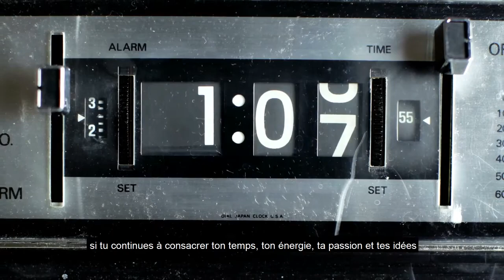💯/💯 Motivation TRAVAILLE POUR TOI MEME 🙏 Rêve grand,# travaille fort sois ta propre inspiration 🙏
Dans cette puissante vidéo de motivation intitulée "Travaille pour toi-même", découvre l'incroyable voyage vers l'autonomie personnelle. Explore comment surmonter les obstacles, cultiver la discipline et forger une détermination inébranlable. Rejoins-nous pour une expérience motivante qui te guidera à travers les étapes nécessaires pour réaliser tes ambitions et bâtir la meilleure version de toi-même. C'est le moment de t'investir dans ton propre succès !